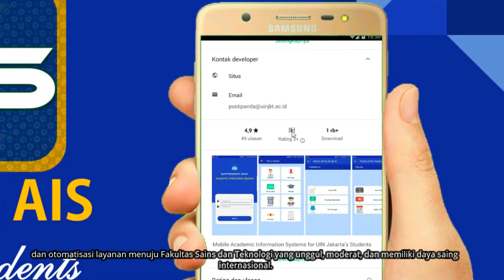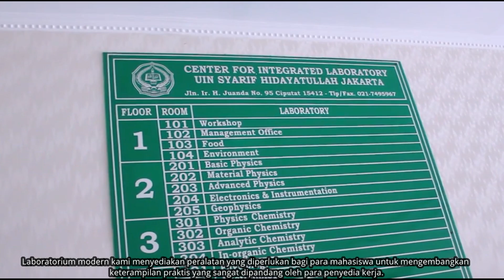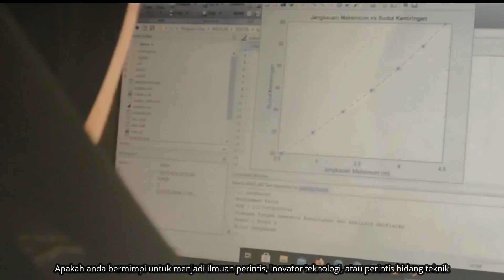Profil Fakultas Sains dan Teknologi UIN Syarif Hidayatullah Jakarta Tahun 2024 - Short Version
Profil Fakultas Sains dan Teknologi UIN Syarif Hidayatullah Jakarta Tahun 2023

Selamat datang di kanal resmi Fakultas Sains dan Teknologi Universitas Islam Negeri (UIN) Syarif Hidayatullah Jakarta! Kami dengan bangga mempersembahkan video profil terbaru kami untuk tahun 2024.

Jika Anda tertarik untuk mengejar karir atau pendidikan di bidang sains dan teknologi, Fakultas Sains dan Teknologi UIN Jakarta adalah tempat yang tepat untuk Anda. Tonton video profil ini untuk mengetahui lebih banyak tentang kami!

Terima kasih telah bergabung dengan kami dalam perjalanan kami menuju pengetahuan dan inovasi.